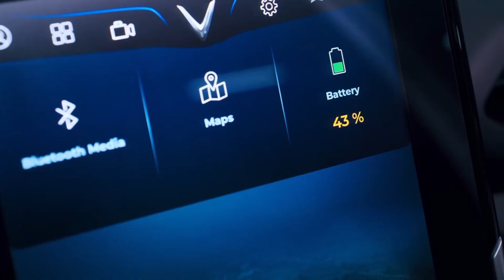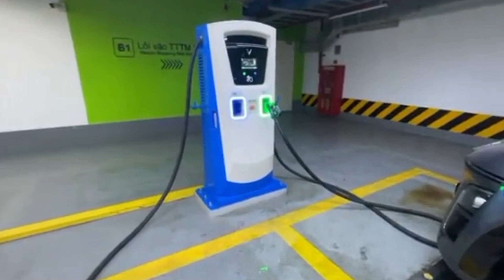Tại sao Vinfast VF3 không thể sử dụng các bộ sạc di động của các xe điện khác